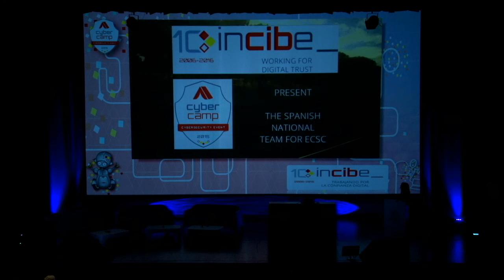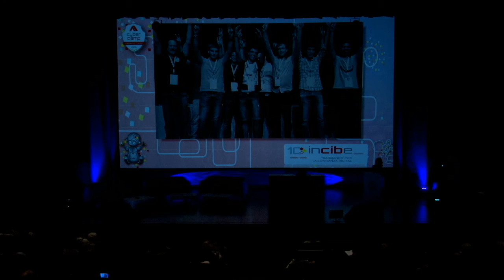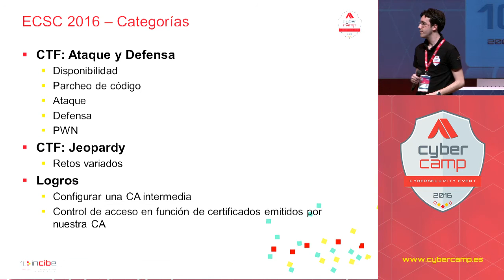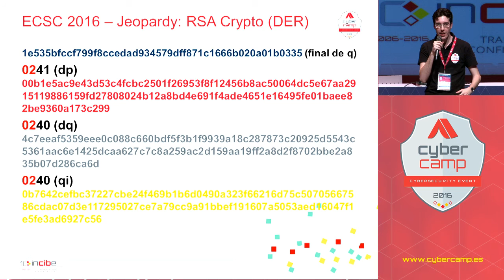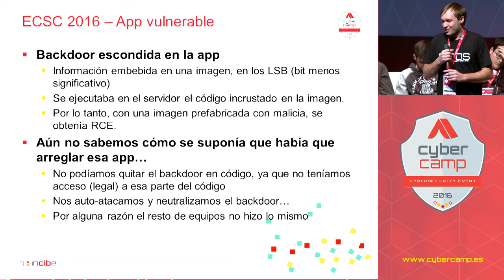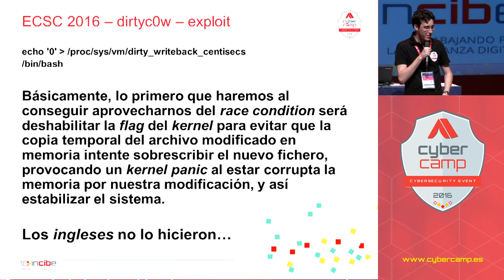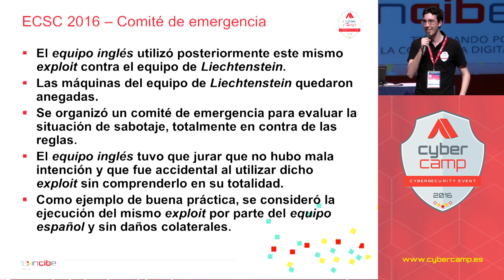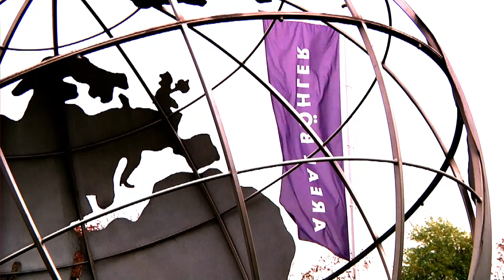How the Spanish team won ECSC 2016. CyberCamp 2016 (English)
Cómo ganó la selección española los European Cyber Security Challenge (ECSC) 2016.

CyberCamp is the major cybersecurity event that INCIBE organises on a yearly basis for the purpose of identifying, appealing, managing and contributing to the creation of talent in cybersecurity that can be transferred to the private sector according to its demands. This initiative is one of the tasks that the Trust in the Digital Sphere Plan, included in the Spain’s Digital Agenda, has requested INCIBE to carry out.

LEÓN - 2016 DECEMBER 1st, 2nd, 3rd and 4th.